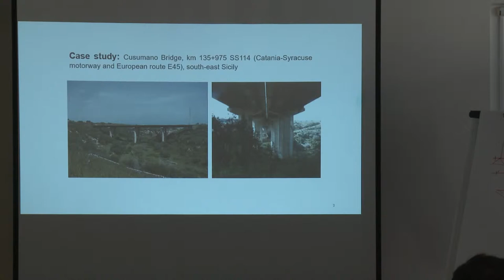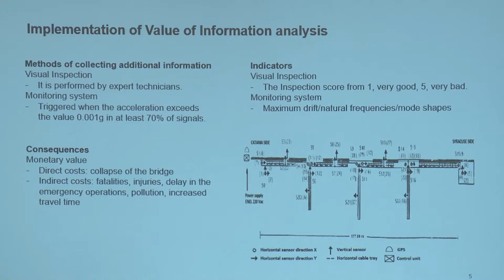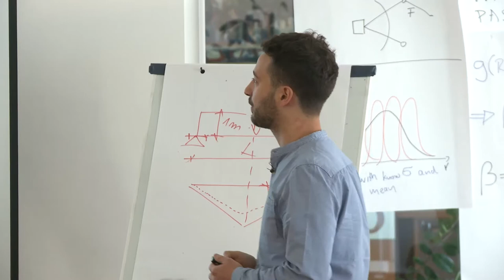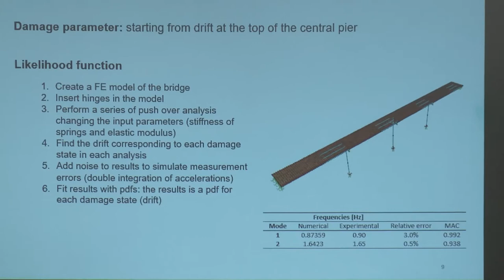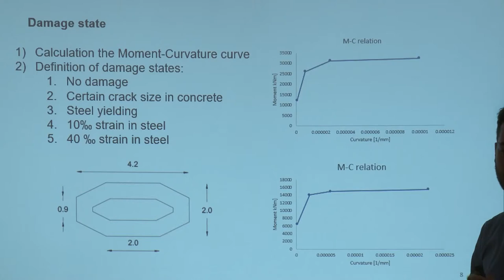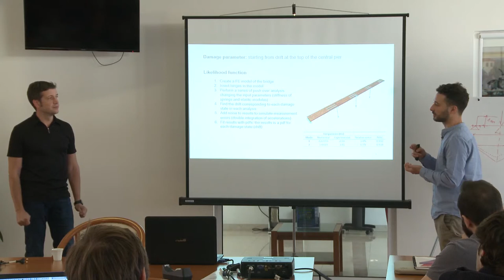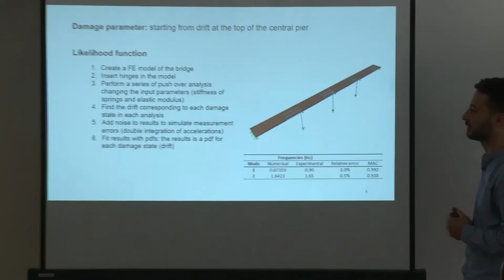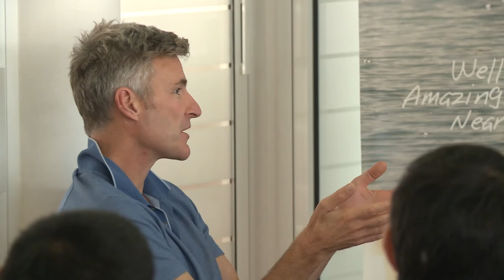Cusumao Bridge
By Pier Francesco Giordano